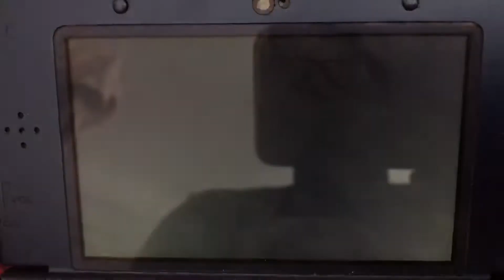Mario Party The Top 100 - Luigi in Dizzy Rotisserie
This is me playing through a Free-For-All Mini-Game called “Dizzy Rotisserie” from “Mario Party The Top 100”. I’m playing as Luigi. The CPUs are set on Normal.